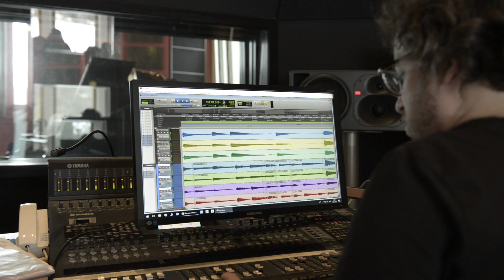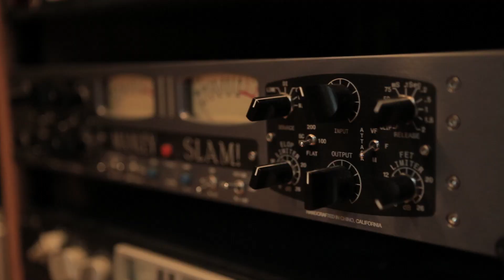Polykleitos Dialog - Das Bad im Proletenviertel (Studio Session)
Fabian Rucker - sax
Michael Tiefenbacher - pno
Tobias Vedovelli - b
Michael Prowatznik - dr

Composed and Arranged by Tobias Vedovelli
Recorded @ Wavegarden Studio, 2018
2018 Cracked Anegg Records
Mixed and Mastered by Werner Angerer
Camera and Video Production: Karo Pernegger